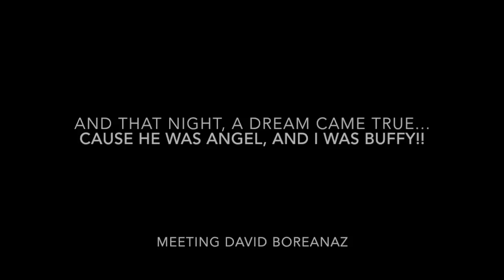FOX Upfront 2015 (with the cast of Empire, Gotham, New Girl, Bones, etc..)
The annual FOX Upfront party in Central Park, New York City!
This year, shows like Scream Queens, Grandfathered or Bullseye are being launched, and shows like Bones, Empire, New Girl or Gotham are being renewed!!
A party full of TV and movie stars, including David Boreanaz (big fan of Angel and Buffy!!), Kellan Lutz (for all the Twilight fans), Rob Lowe, John Stamos, David Schwimmer, Terry Crews, Jamie Lee Curtis, Emma Roberts, Lea Michele, Keke Palmer, Ben McKenzie and many more!!